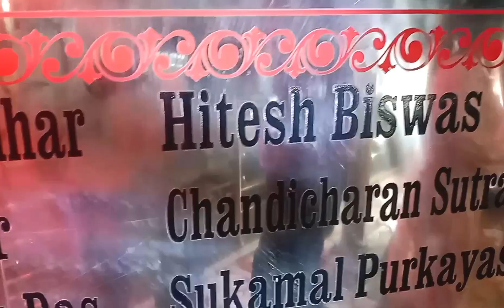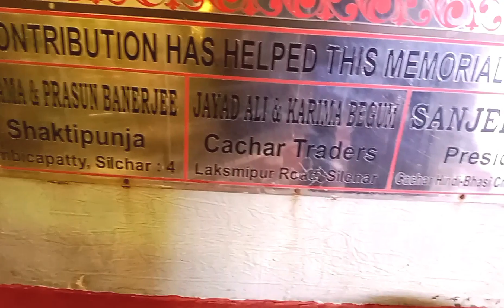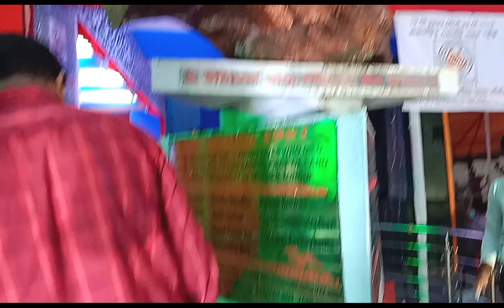১৯ আমাদের রক্তের শাখা প্রশাখা, ১৯ এর সাজে সাজলো শিলচর ভাষা শহিদ স্টেশন। 🙏🙏💐💐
১৯ আমাদের রক্তের শাখা প্রশাখা।
১৯ এর সাজে সাজলো শিলচর ভাষা শহিদ স্টেশন।
চিত্র শিল্পীরা বেস্ত আল্পনা দিয়ে একাদশ শহিদদের চরণে শ্রদ্ধাঞ্জলি অর্পণ করতে। 🙏🙏🙏🙏🙏🙏💐💐💐💐💐
 Samit Roy Nihar Ranjan Paul Sangita Roy Sandipan Dutta Purkayastha Masud Karim Bornali Bhattacharjee Shilpi Dey Silchar Railway Station Subir Chakraborty Sudhendu Barbhuiya Sohan Sharma Sukanya Paul Nirupam Saha Papri Dasgupta Falguni Saha Kunal Purkayastha @